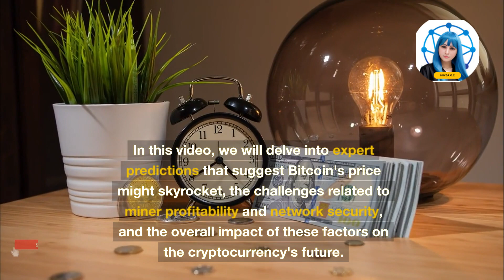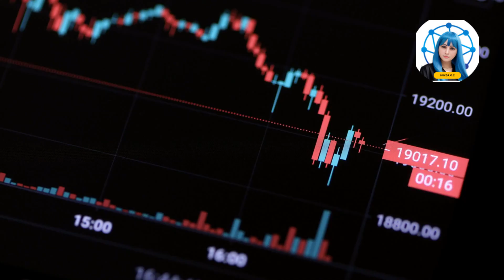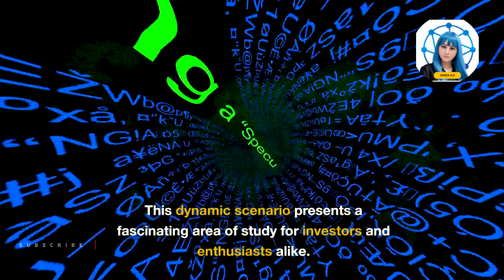The Future of Bitcoin: Predictions and Insights as We Approach the 2028 Halving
Join us as we delve into the fascinating future of Bitcoin in anticipation of the 2028 halving event. In this video, we explore expert predictions on Bitcoin’s potential price surge to $200,000, the economic implications of halving events, and the innovative strategies miners might employ to remain profitable. Hear from leading analysts like Pav Hundal from Swyftx and Henrik Andersson from Apollo Crypto, who provide valuable insights into past trends and future possibilities. We also discuss the roles of newly approved Bitcoin ETFs and their impact on market dynamics.

Whether you're a seasoned investor or new to the cryptocurrency world, this video equips you with the knowledge you need to understand the factors that could significantly influence Bitcoin's value and the broader crypto market. Share your thoughts and predictions in the comments below—let’s engage in a vibrant discussion about what the future holds for Bitcoin!

Timestamps:
0:00 - Introduction
1:20 - Understanding Bitcoin Halving
3:45 - Expert Predictions for 2028
6:30 - Institutional Impact and Bitcoin ETFs
9:15 - Mining Profitability Challenges
12:00 - Innovations in Mining Revenue Streams
14:50 - Closing Thoughts and Future Outlook

This video is a must-watch for anyone interested in the evolving landscape of Bitcoin and the strategic decisions that will shape its future. Tune in now to get ahead in the cryptocurrency game!